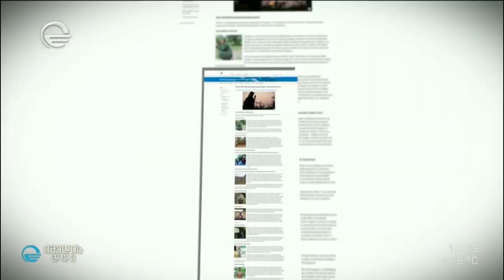ქართველი რეინჯერი, რომელმაც საერთაშორისო აღიარება მოიპოვა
👤 გაიცანით გიორგი აბრამიშვილი, ბაწარა-ბაბანეურის დაცული ტერიტორიის რეინჯერი, რომელიც 17 წელია თავდაუზოგავად ემსახურება საქართველოს უნიკალური ბუნების დაცვა-შენარჩუნებას.
🎉 წელს გიორგი მსოფლიოს 10 საუკეთესო რეინჯერთა შორის დასახელდა. მას ბუნების დაცვის საერთაშორისო კავშირისა (IUCN) და დაცული ტერიტორიების მსოფლიო კომისიის მიერ "საერთაშორისო რეინჯერთა ჯილდო" გადაეცა.
ℹ გარემოს დაცვისა და სოფლის მეურნეობის სამინისტროს დაცული ტერიტორიების სააგენტოსთვის უმნიშვნელოვანესია თითოეული რეინჯერის როლი, რომლებსაც  განსაკუთრებული მისია - ჩვენი ერთ-ერთი ყველაზე დიდი საგანძურის საკუთარი სიცოცხლის ფასად დაცვა აკისრიათ.
ℹ  გარემოს დაცვისა და სოფლის მეურნეობის სამინისტროს დაცული ტერიტორიების სააგენტო, სახელმწიფოსა და დონორი ორგანიზაციების მხარდაჭერით, მუდმივად ზრუნავს რეინჯერთა შრომის დაფასებაზე, მათ წახალისებასა და სამუშაო პირობების გაუმჯობესებაზე. რეინჯერები სტაბილურად უზრუნველყოფილი არიან სახელფასო დანამატით, საკვები დანამატით, დაზღვევის სოციალური პაკეტით, თანამედროვე სტანდრატისა და ტექნოლოგიების შესაბამისი სამუშაო ეკიპირებითა და აღჭურვილობით. ბოლო რამდენიმე წლის განმავლობაში მათი სახელფასო ანაზღაურება ეტაპობრივად იზრდებოდა, დღეისთვის კი გაორმაგებულია.